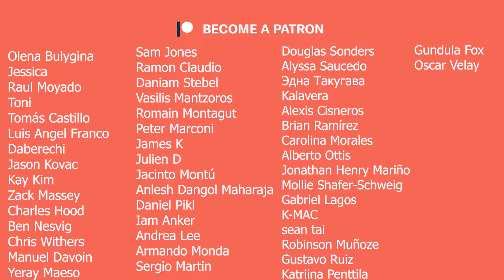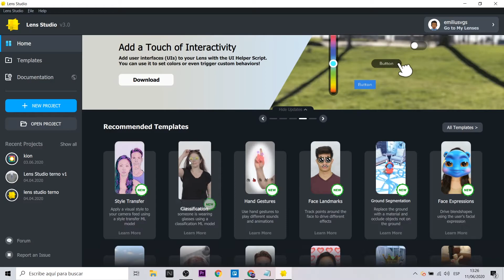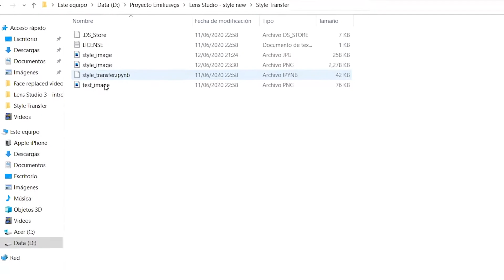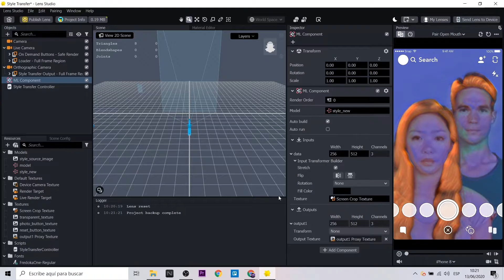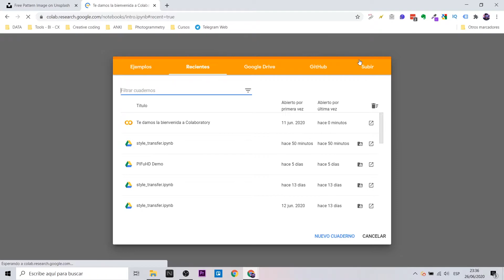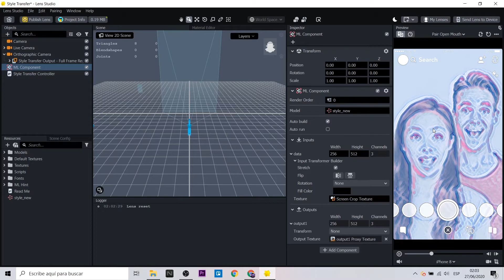Style Transfer SnapML - AR Effects with Machine Learning | Lens Studio 3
Hola! En este nuevo video hablaré sobre cómo machine learning puede potenciar la realidad aumentada para interactuar con el mundo en tiempo real. Eso se hace gracias a SnapML Lens Studio 3 de Snapchat. Conoce cómo funciona el style transfer.
Hi! In this new video I will talk about how machine learning can enhance augmented reality to interact with the world in real time. That is done thanks to Snapchat's SnapML Lens Studio 3. Learn how the style transfer works.

Mi VR / AR software y hardware:

⚡ Oculus Quest
⚡ Gear VR
⚡ Cardboard
⚡ RiftCat
⚡ Aryzon
⚡ Zapbox
⚡ Merge Cube